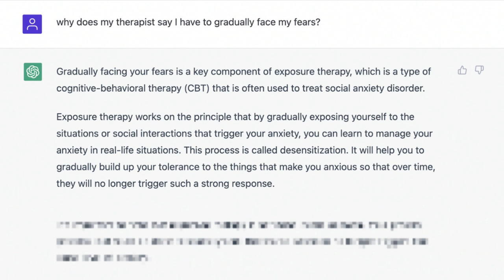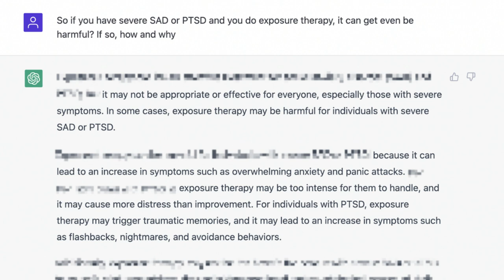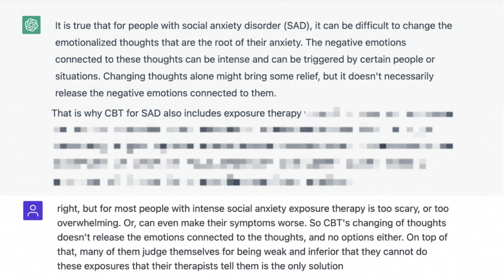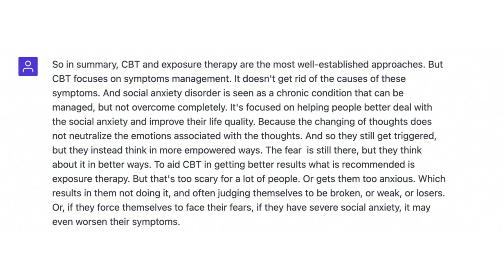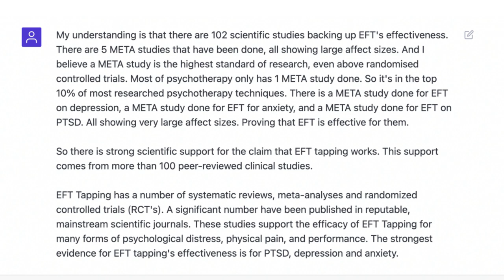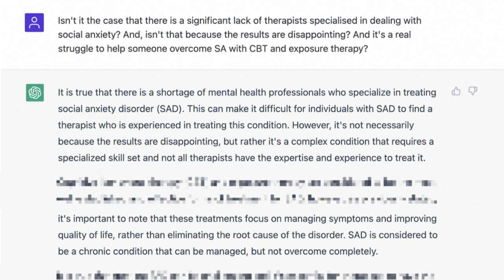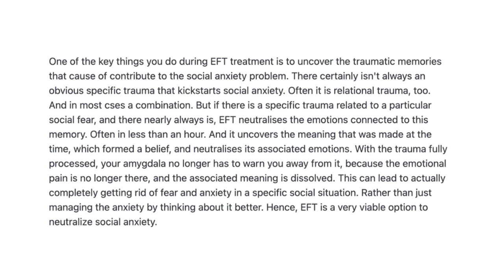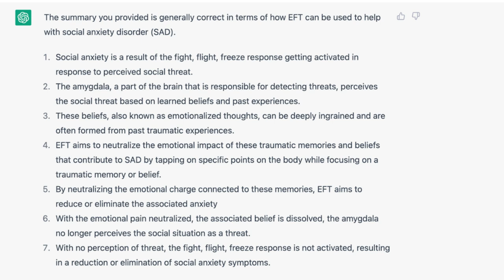AI Robot reveals how to beat social anxiety completely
This video shows a virtual conversation between an AI (Artificial Intelligence) and Sebastiaan on a wide array of topics related to Social Anxiety.

Some of the topics covered were:

1. Why can you NOT get rid of Social Anxiety completely?
2. What is Exposure Therapy (aka "gradually facing my fears')?
3. Is Exposure Therapy (and other Cognitive Behavioral Techniques) effective in treating Social Anxiety? If not, why not?
4. Does EFT (Emotional Freedom Technique) work in Social Anxiety treatment? Is it possible to completely eliminate my Social Anxiety with EFT?

This video aims to educate you on what options you have in treating and managing your Social Anxiety.

By providing this information, we hope to empower you so you can start making well-informed decisions on how you can overcome your Social Anxiety completely.

Start getting more relief by getting our free 'The 7 Secrets To Social Confidence' Mini Course at

Do you feel awkward socially? Struggle to be yourself around others?

And do you fear beingjudged, being seen anxious, and embarrassingyourself?

I’ve been there. It sucks. Big time.

But there is great hope. I’ve been fortunate enough to overcome it (thanks to a powerful, scientificallyproven Emotional Release Technique, and the help of some brilliant therapists)…

… and I’ve helped hundreds of sociallyanxious clients overcome their struggle too.

Here are some video testimonials as proof

Thankfully, here is gentle, powerful, and effective solution to beat your socialanxiety.

It won’t happen overnight, but with certain techniques and strategies you can reduce your social anxiety quickly.

And with persistence, you can become completely anxietyfree.

Without needing to force yourself to awkwardly faceyourfears.

Ready to get started on your journey to social confidence?

Here are your first steps:

I release weekly videos to help you understand and overcomesocialanxiety.

2) GET your free Social Confidence Starter Kit.

You will receive:
- 10 SHORT videos, where I teach you the basics of the tapping technique that I used to overcome my own social anxiety
- My Ebook on "How To Overcome Social Anxiety COMPLETELY", where I share how I overcame my social anxiety and how you can do the same in 4 steps using tapping

3) TUNE IN to my Social Anxiety Solutions Podcast.

You’ll hear me (an ex-social anxiety disorder sufferer) interview the superstars of the WESTERNtherapy and ENERGYpsychology world as they share their most effectivetechniques, empoweringsolutions, and unbelievably inspiring storiesoftransformation.

4) LET’S CONNECT!

All the best on your journey to effortless social ease.

Warm regards,
Seb